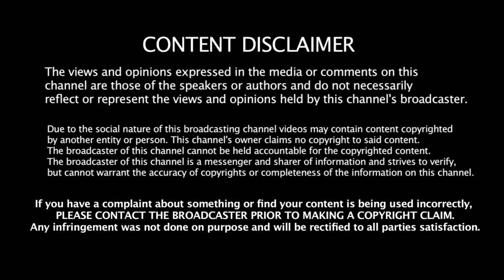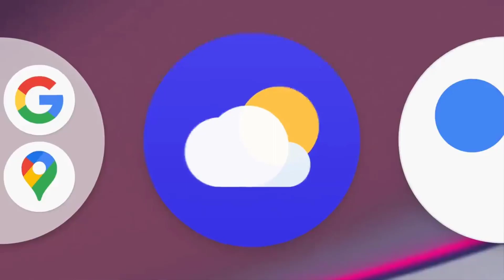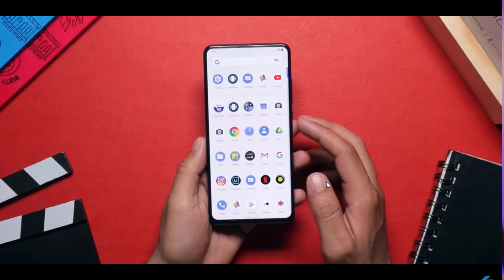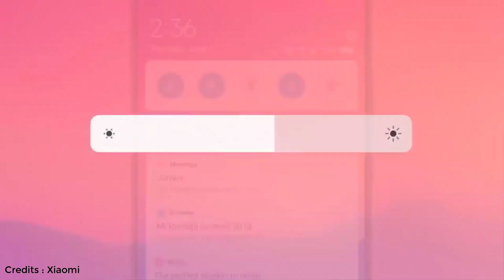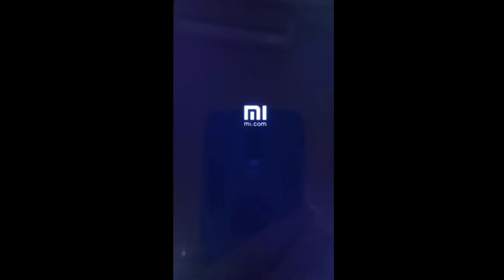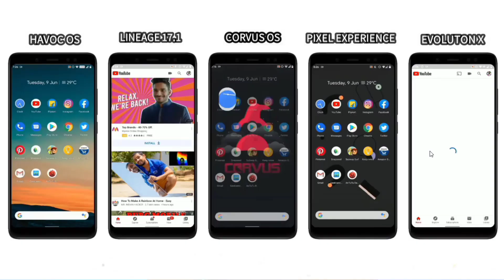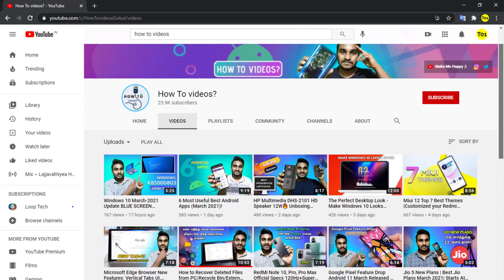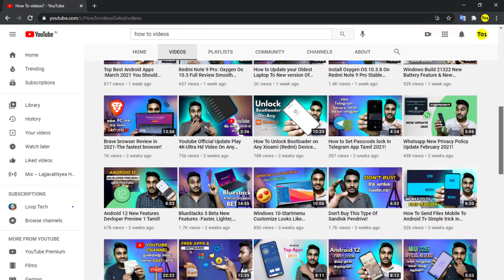Favourite Mobile OS ft. @HowToVideos | Best Custom ROM for Android Mobiles - In Tamil | Loop Tech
Favourite Mobile OS ft. @HowToVideos | Best Custom ROM for Android

Custom ROM Explaination ?

A custom ROM is essentially a firmware based on the Android source code provided by Google. A lot of people prefer custom ROMs because of the functionality they offer, and the ability to customise many things on the phone. ... Here's a quick guide on how you can install a stable custom ROM on your device.